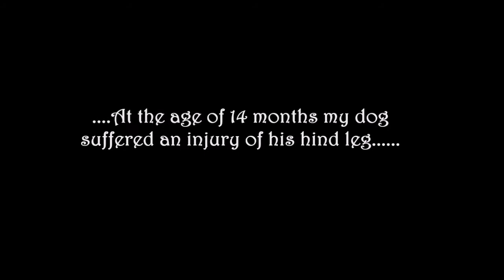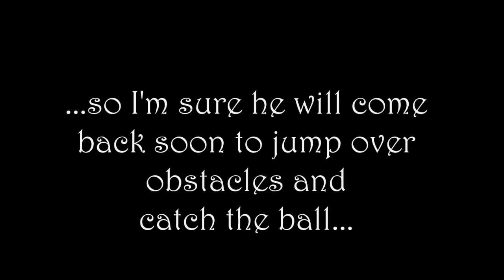Dog Training Using Recaller Games Is our happy life-saving...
Thank you so much, Susan Garrett and Say Yes Team !